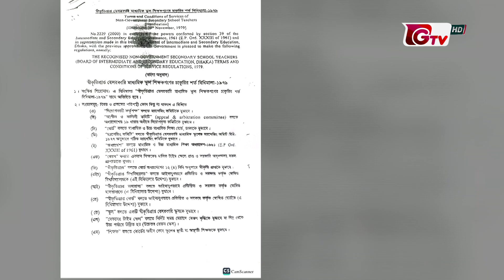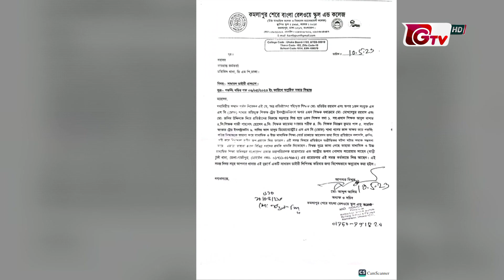জাল স্বাক্ষরের মাধ্যমে প্রধান শিক্ষককে অবসরে পাঠানোর আবেদন | Fraud Teacher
জাল স্বাক্ষরের মাধ্যমে প্রধান শিক্ষককে অবসরে পাঠানোর আবেদন | Fraud Teacher | 16May2023